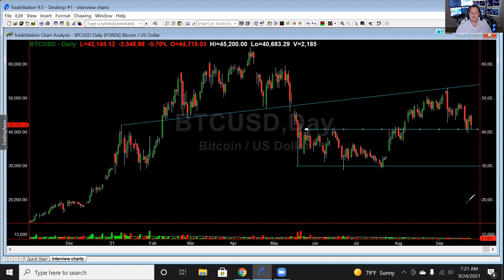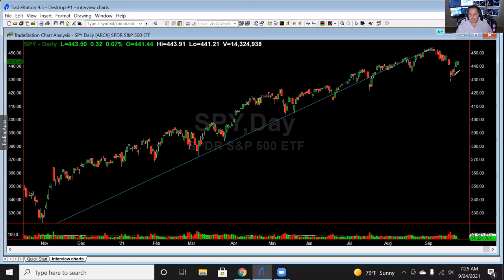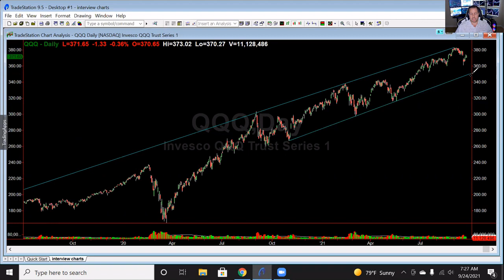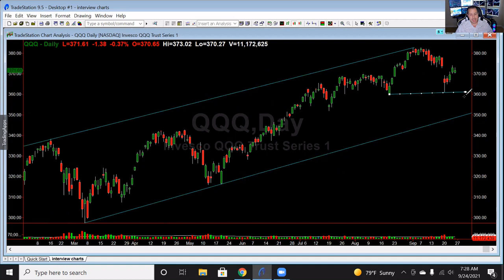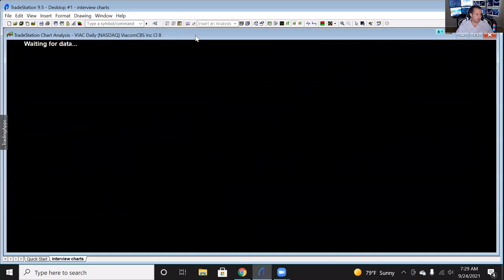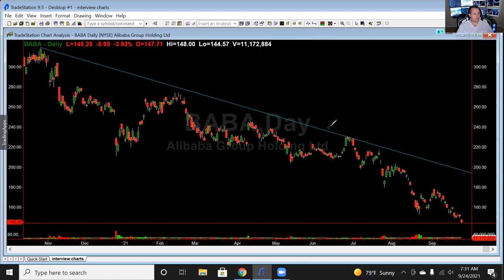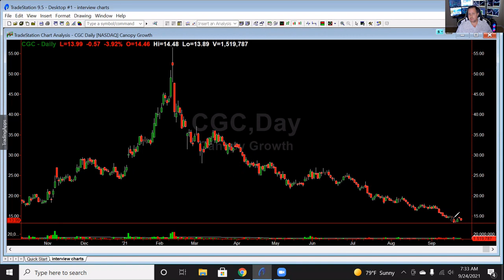Trades, Bitcoin & Stock Market Technical Analysis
Watch this video to gain expert insight into Trades, Bitcoin & Stock Market Technical Analysis and more from the Pro himself, Gareth Soloway.